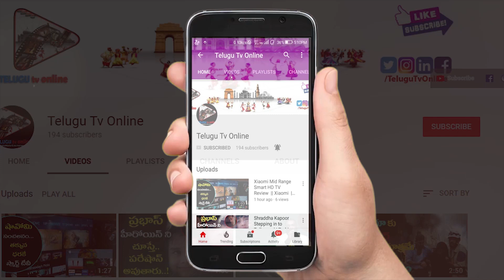డైట్ స్టార్ట్ చేసే ముందు ఎటువంటి మెడికల్ టెస్ట్స్ చేయించుకోవాలి | Veeramachaneni Gari Interview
What Tests should Take before Start the Diet Veeramachaneni Ramakrishna Sir Exclusive Interview.